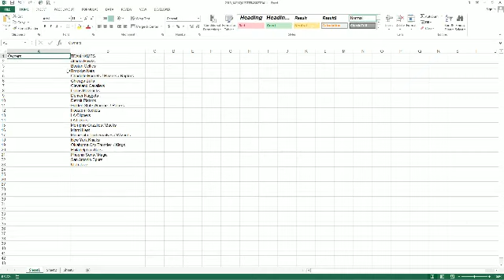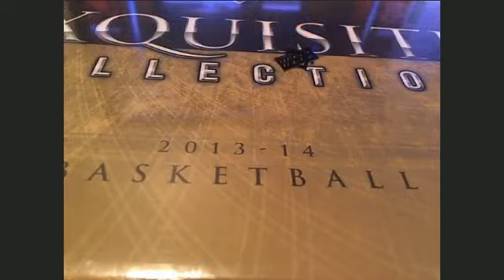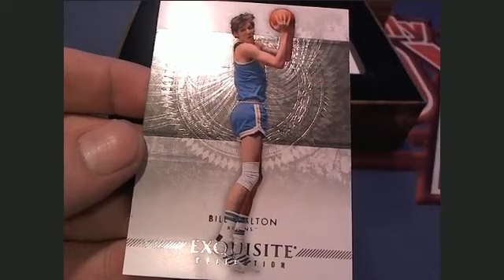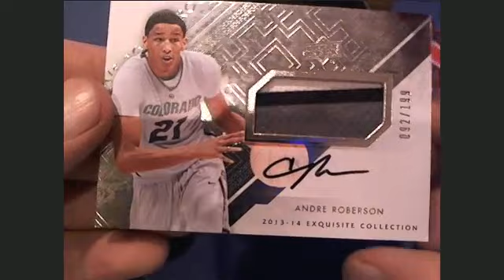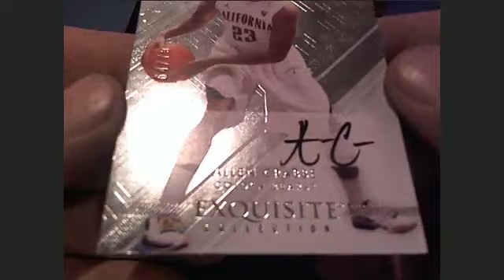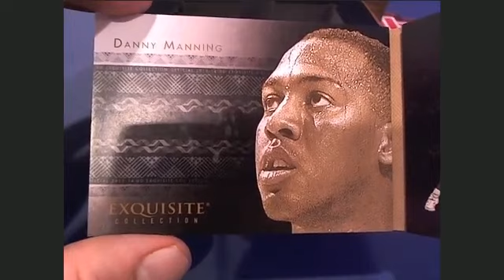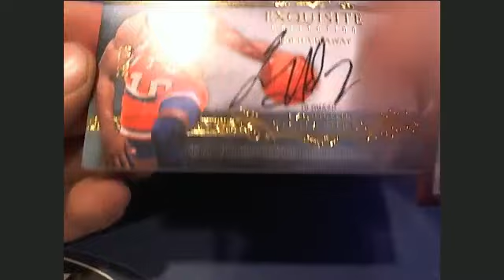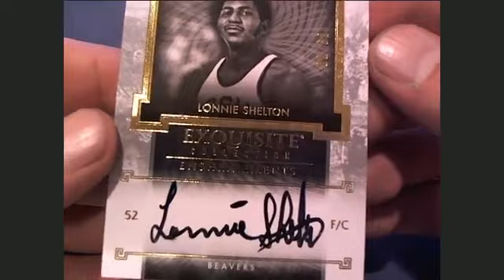2013 14 Upper Deck Exquisite Basketball Box 33